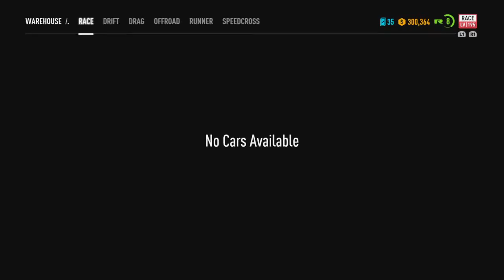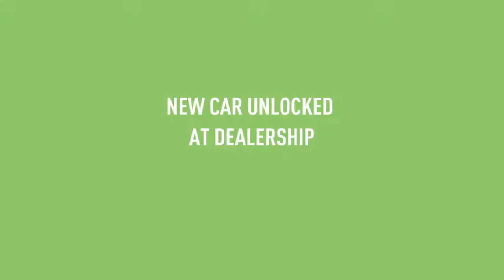Chilling & Racing - Need for Speed PAYBACK - Deluxe Edition(english)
I have a PS4 Community where I do games with members!  I stream games and do some tutorials.